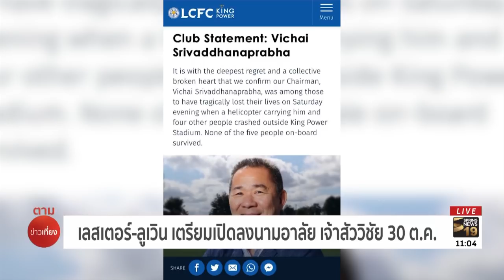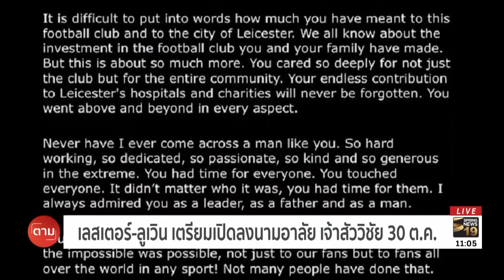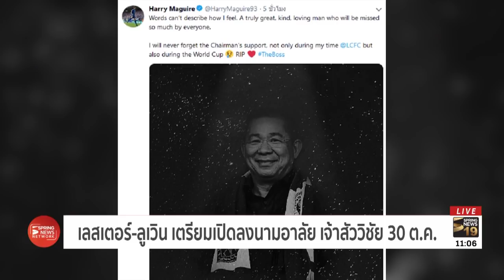เลสเตอร์-ลูเวิน เตรียมเปิดลงนามอาลัย เจ้าสัววิชัย 30 ต.ค. | Springnews | 29 ต.ค. 61